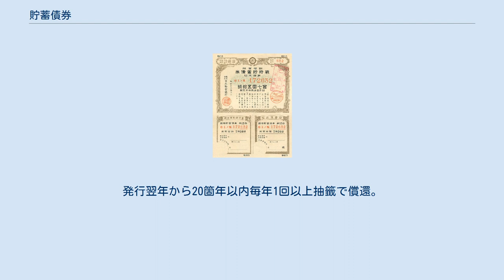貯蓄債券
7円50銭の貯蓄債券　昭和19年6月発行 貯蓄債券（ちょちくさいけん）は、日本勧業銀行によって発行された債券である。
別名「割増金付き戦時債券」。
 「支那事変」による軍備の補充および軍費の支弁のため、国民から資金を吸収する目的で発行された。
臨時資金調整法第13条によって、日本勧業銀行（勧銀）が収入金が2億円になるまで発行し得る。
 貯蓄債券は無記名で、券面金額は20円以下とし、勧銀の本支店、代理店および郵便局から売り出す。
発行の翌年から35年内に毎年2回以上抽籤をもって償還され、償還の場合は、売出価格の150倍以内の割増金が付与される（その方法および金額は主務大臣によって定められる）。
割増金は、主務大臣によって定められる価格によって国債証券をもって交付されることができる（臨時資金調整法14条）。
このために割増金付貯蓄債券ともよばれる。
貯蓄債券は、割引または利子据置の方法によって売り出されるが、割引金額および利子歩合は、主務大臣によって定められる。
貯蓄債券の所有者は、元金または利子を要求しないと、元金は15年間、利子は5年間で、要求権を失う。
 臨時資金調整法15条の規定に基づき、復興貯蓄債権法3条、5条、6条、7条1項および8条ならびに日本勧業銀行法35条ノ2および3、40条および42条の規定は、貯蓄債券に準用される。
 勧銀は、貯蓄債券の発行による収入金を大蔵省預金部資金局に預け入れなければならない。
預金部資金局が、預け入れられた資金をもって公債を買い入れ、あるいはその他で運用することによって、政府は軍備の補充および軍費の支弁という目的が達せられる。
 臨時資金調整法は「支那事変」終了後1年内に廃止されるが、貯蓄債券について規定された14条・15条は廃止されない。
 第1回割増金付割引貯蓄債券は発行価額1000万円（受入金額500万円）とし、1937年（昭和12年）12月に発行され、大成功をおさめた。
 また、日露戦争に際しても、貯蓄債権法によって、戦費の調達のために日本勧業銀行から発行された。
額面5円。
発行翌年から20箇年以内毎年1回以上抽籤で償還。
戦争終結翌年末日まで発行された。